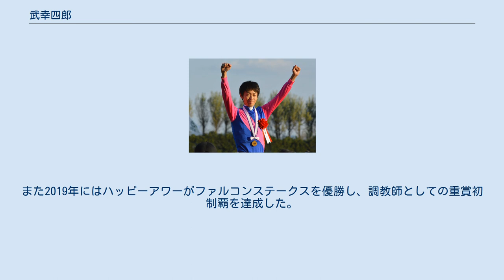武幸四郎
武家_(競馬)
武 幸四郎（たけ こうしろう、1978年11月3日 - ）は、日本中央競馬会 (JRA) 栗東所属の元騎手で調教師。
 実兄は武豊。
義姉（豊の妻）は佐野量子。
実父は武邦彦（かつての師匠でもあった）。
 騎手時代 初騎乗は1997年3月1日、阪神競馬第1競走でメイショウユリヒメに騎乗し、13頭立ての6着に終わる。
3月2日、マイラーズカップでオースミタイクーンに騎乗し、11番人気で快勝。
初勝利が重賞、さらにはJRA史上最短記録となるデビュー2日目での重賞勝利という快挙を成し遂げた。
同年のJRA賞で最多勝利新人騎手を受賞した。
兄・豊も最多勝利新人騎手を受賞しており、JRA史上初の兄弟受賞であった。
 3年目の1999年に自己最多の62勝を挙げ、関西リーディング6位につける。
その後長い間関西リーディングでは上位につけていた。
 2000年には秋華賞を10番人気のティコティコタックで勝ち、GI初勝利を挙げる。
 2007年ごろを境目に騎乗機会、勝利数ともに下降し始め、2009年には1999年から連続していた連続年重賞勝利もストップ。
2011年にはデビュー以来自己最低の年間7勝に終わる。
 2013年にメイショウマンボで優駿牝馬を制し、7年ぶりのGI勝利、5年ぶりの重賞勝利を挙げる。
この年には同馬で秋華賞とエリザベス女王杯にも勝利した。
 2016年12月8日、JRAより2017年度調教師試験に合格したことが発表された。
調教師と騎手の兼務はできないJRAの規程に基づき、2017年2月26日の阪神競馬での騎乗が最終騎乗となり、同年2月28日付をもって騎手を引退した。
 同年3月1日付で調教師免許を取得したが、暫くは厩舎は開業せず技術調教師として活動していた。
栗東所属ではあるが、厩舎開業までは美浦所属である藤沢和雄調教師のもとで活動していた。
なお、親戚（再従兄弟）である武英智も2017年度調教師試験に合格し、武家の親族2人が同時に調教師として再出発することとなった。
 2018年3月1日付で厩舎を開業。
同年3月3日に阪神競馬第1競走で管理馬のグアンが兄・豊の手綱で勝利。
管理馬の初出走が初勝利となった。
また2019年にはハッピーアワーがファルコンステークスを優勝し、調教師としての重賞初制覇を達成した。